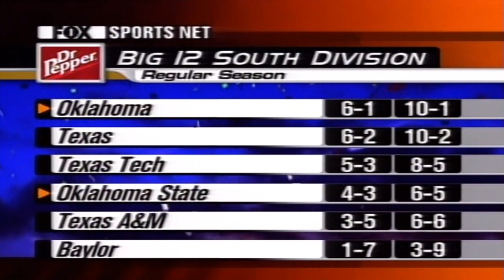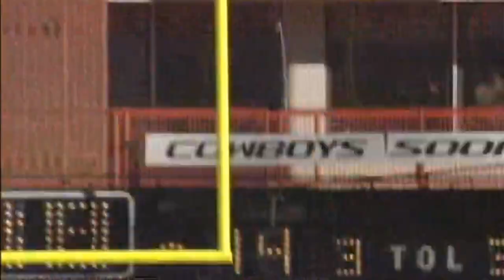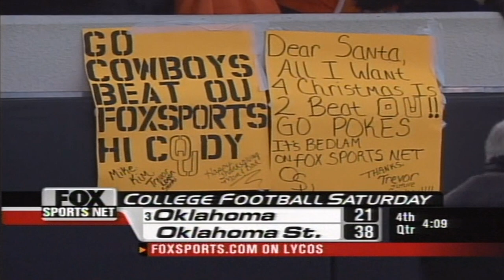2002 Oklahoma @ Oklahoma State One Hour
Last year, Les Miles and the Oklahoma State Cowboys upset the Oklahoma Sooners in a tight defensive battle but the third ranked Sooners are looking for revenge and a birth in the BCS National Championship Game.  Josh Fields and Rashaun Woods lead an explosive Oklahoma State offense but the Sooner defense is excellent and Nate Hybl and Quentin Griffin provide a formidable tandem for the Oklahoma offense.  The Cowboys have only beaten Oklahoma twice in a row four times in the entire history of this rivalry so sit back, relax, and enjoy the passion and loathing of Bedlam.